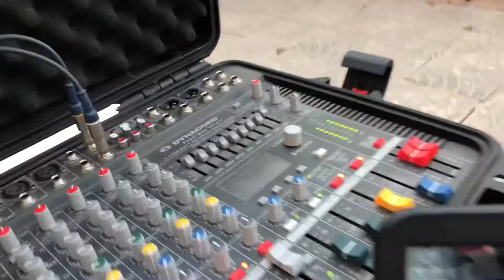Dj - Service Fotiha tuy (Фотиха туй) Sherzod Uzoqov,Jasur Narzikulov Tuy bob 2021